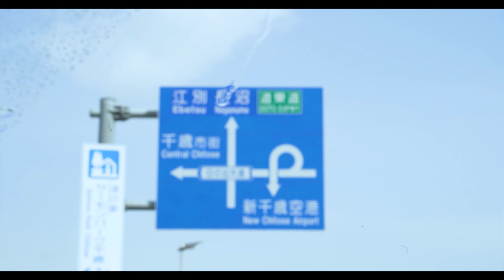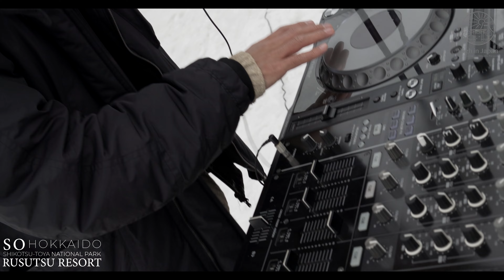SHIKOTSU-TOYA NATIONAL PARK & RUSUTSU RESORT, HOKKAIDO ｜ feat Dj SO【北海道 支笏洞爺国立公園】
INTERNATIONAL DJ STREAMS PRESENT
 　　　　　HIGH IN JAPAN
　  　　　美しきニッポン

Credits:
Recording date -March 2021
Location: SHIKOTSU-TOYA NATIONAL PARK & RUSUTSU RESORT

Produced by High In Japan
Excutive producers: Masahiko Tokunaga (High In Japan)
Artist Cordination: Lost and Found LLC
Sound Mastering: Sancho Meiso Chaya

Special thanks : RUSUTSU RESORT, INSIGHT inc, Pioneer DJ

High in japan  Executive Committee
【旅するように美味しいお食事を！】
イープラスとのコラボを開始しました。
「e+Shop」にて「High in Japan」オススメの名産品の販売しています。

●撮影地活性化への貢献
●動画のプロモーション
●撮影継続のための収益化

これらを目的としておりますので、ぜひ、この通販をご利用ください！
※当チャンネルでの広告収益は一切ございません。
※この動画作品は施設管理者の許可を得て撮影しております。
* There is no advertising revenue on this channel.
*This is a video work permitted by the facility manager.